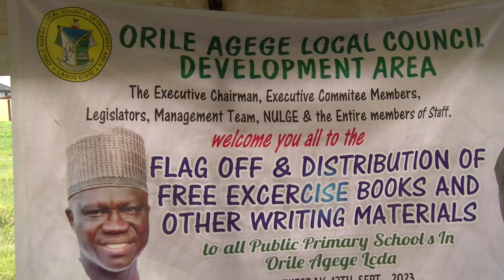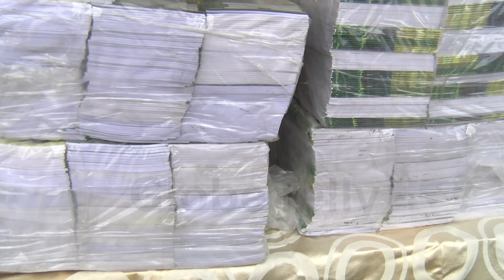ORILE-AGEGE COUNCIL AUTHORITIES GIVE OUT FREE EDUCATIONAL MATERIALS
The importance of education cannot be overemphasized, It helps in adaptation to grow and develop.

To support the education of indigents within the council area, the leadership of Orile-Agege local council development area, led by Babatunde Johnson distributed free educational materials to pupils.